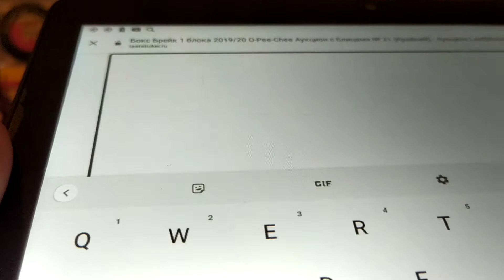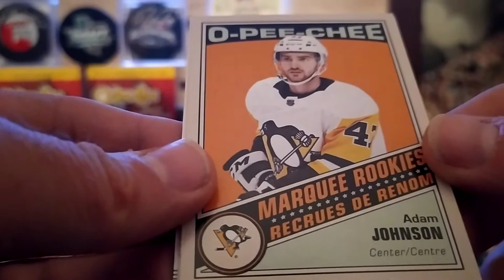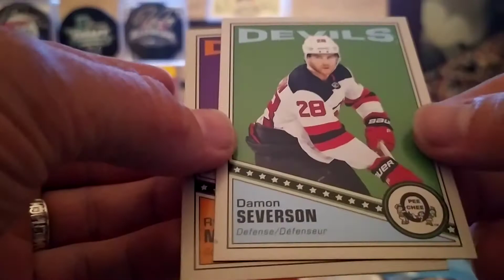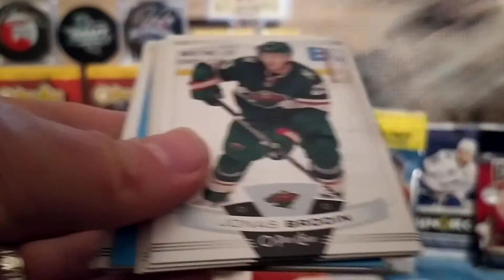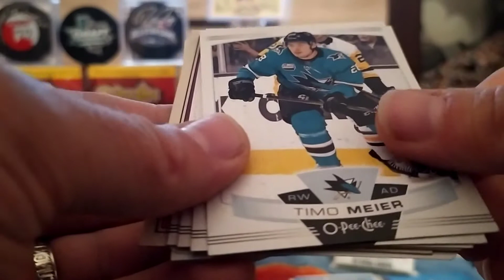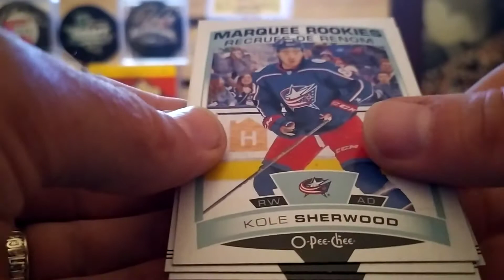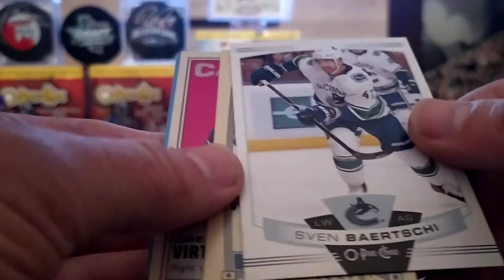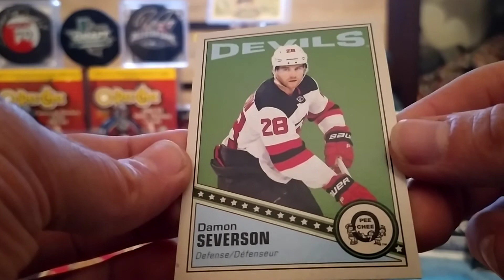2019/20 O-PEE-CHEE HOCKEY HOBBY BOX#21 BOX BREAK🦆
2019/20 O-PEE-CHEE HOCKEY HOBBY BOX#21 BOX BREAK🦆